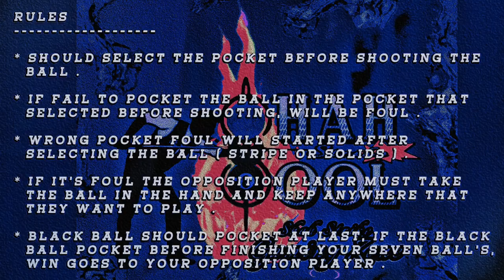Let's Play Game #050 ( M.Shameem VS M.Ashik )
RULES

☆ SHOULD SELECT THE POCKET BEFORE.
     SHOOTING THE BALL .

☆ IF FAIL TO POCKET THE BALL IN THE РOCKET
    THA SELECTED BEFORE SHOOTING . WILL BE
     FOUL .

☆ WRONG POCKET FOUL WILL STARTED AFTER
     SELECTING THE BALL ( STRIPE OR SOLIDS) .

☆ IF IT'S FOUL THE OPPOSITION PLAYER MUST.
    TAKE THE BALL IN THE HAND AND KEEP
    ANYWHERE THAT THEY WANT TO PLAY.

☆ BLACK BALL SHOULD РОСКЕТ AT LAST. IF THE
     BLACK BALL POCKET BEFORE FINISHING YOUR
     SEVEN BALL'S, WIN GOES TO YOUR OPPOSITION
     PLAYER.